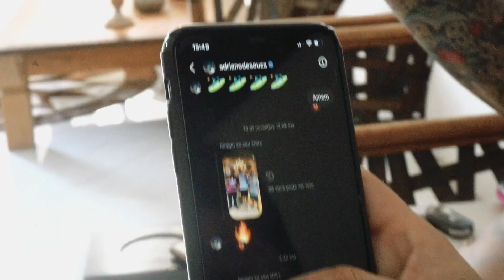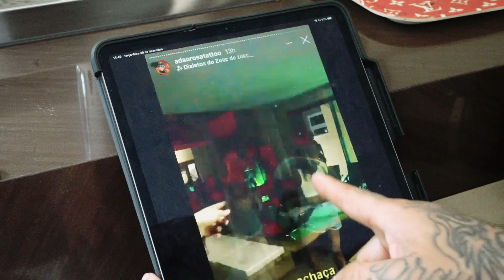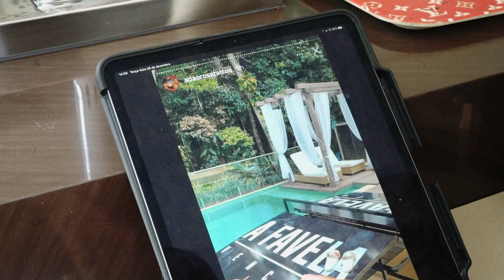RASGARAM O TETO DA PORSHE - FÉRIAS #1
Fala galera um pouco do que ta rolando na nossas férias !!
italiano ta causando !